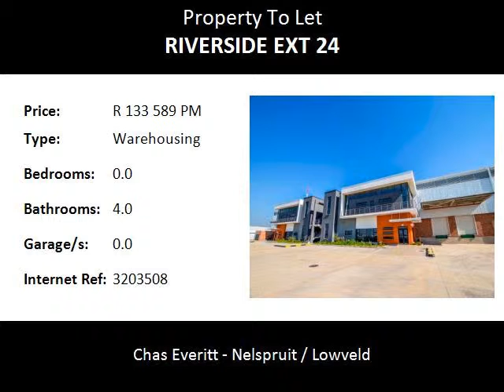Warehousing To Let in Riverside Ext 24, Nelspruit, South Africa for ZAR R 133 589 Per Month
Bedrooms:
Bathrooms: 4.0
Garages: 0.0
Price: R 133 589 Per Month

Property Description:

Riverside Ext 24 Nelspruit Distribution Warehouse: 1896 sq meters of Warehouse plus 239 sq meters ground floor office, 294 sq meters of mezzanine office; total 2429 sq meters with a height to eaves of 9 meters this gives a storage capacity of over 22000 cubic meters. The warehouse is served by two loading docs on the front side and one drive-in roller door at the rear. This unit is potentially splittable between front and rear with parking facilities on both sides of the building.The warehouse is a stand out prominent feature in the area.

Name: Charles & Belinda Team (4)